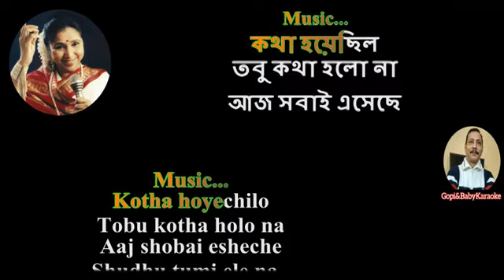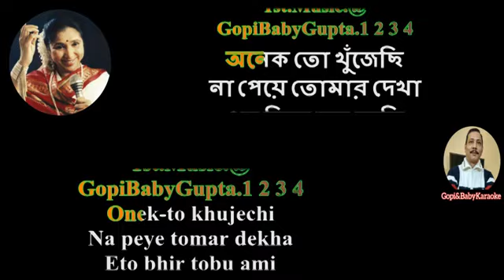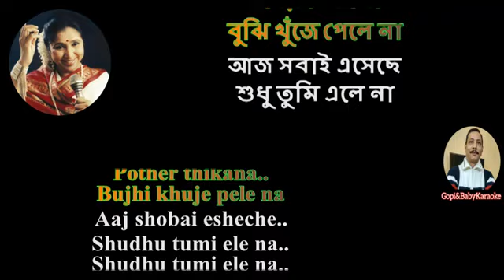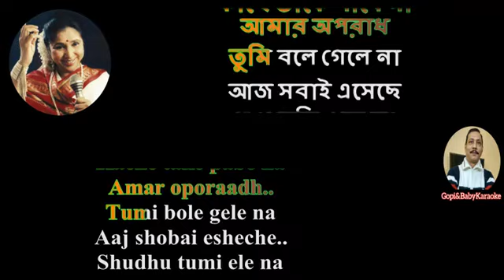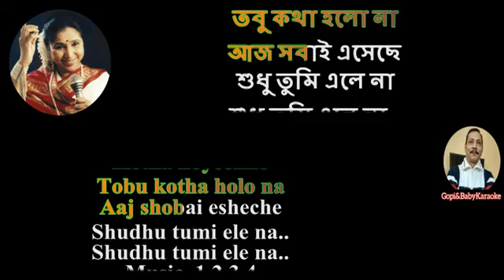Shikwa Koi Tumse Karaoke